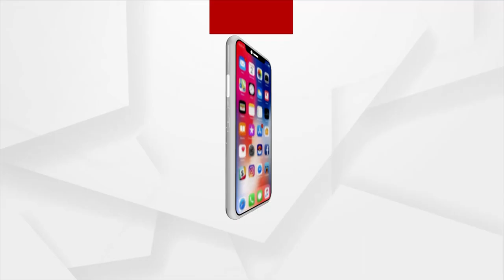ମନୀଷ ଅନୁରାଗ ମୃତ୍ୟୁ ମାମଲାର ଦୁଇ ସନ୍ଦିଗ୍ଧ କଲେ ଆତ୍ମସମର୍ପଣ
ମନୀଷ ଅନୁରାଗ ମୃତ୍ୟୁ ମାମଲା । ମାମଲାର ଦୁଇ ସନ୍ଦିଗ୍ଧ ଫୁଲବାଣୀ ଟାଉନ ଥାନାରେ କଲେ ଆତ୍ମସମର୍ପଣ । ଦୁଇ ସନ୍ଦିଗ୍ଧ ହେଲେ ଲିଟୁ ଓରଫ ଦିନେଶ ମହାପାତ୍ର ଓ ମୁନା ଓରଫ ମୃତ୍ୟୁଞ୍ଜୟ ।